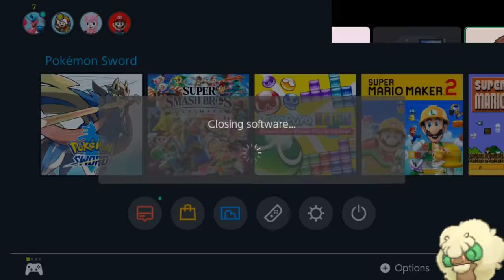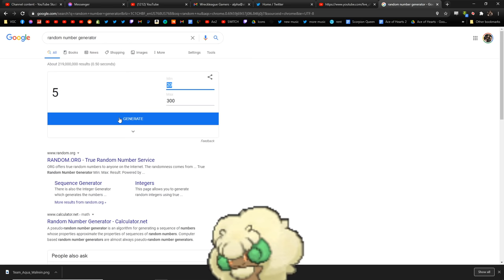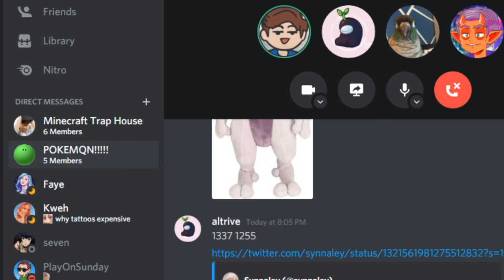Pokémon Raids with Altrive, Jaiden, and Ross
Live stream from October 28th, 2020